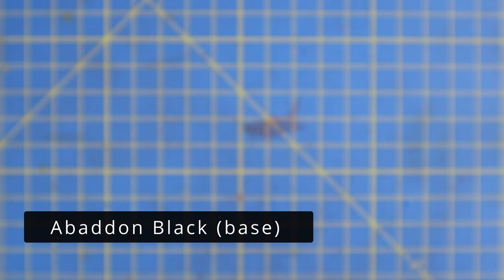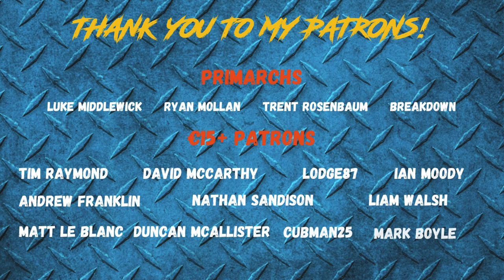Heresy Made Easy! How to paint Legions: White Scars!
Hi guys! Andy back again!

Welcome back to the Heresy Made Easy playlist! This time we're painting up the V Legion…The White Scars! No matter how much you love the ferocious White Scars, we all know white is not the most fun armour colour to paint. This tutorial will show you how to get a nice clean looking white space marine...before adding the chipping and weathering befitting of a battle worn White Scar. This video also marks the 6th in the Heresy Made Easy series so far, which means we're 1/3 of the way through every Legion already!

While I don't have transfers for every Legion, I do have a tutorial for applying transfers to Space Marines which you can check out here:

I'll be covering all 18 legions over the coming months so let me know what legion you'll be playing or painting! Make sure you stick around for the rest of my series, no matter what legion you choose, and it will help with 40k painting too!

As requested, paint lists are back-check the end of the description!

-Grab some models, brushes and paints and join my Twitch streams every Tuesday and Thursday from 8pm – 10pm GMT. Chat with me and meet the rest of the Mediocre Hobby Community as we continue to slaythegrey

PAINT LIST

Primers:
Grey Seer

Paints:
Apothecary White (contrast)
Blood Angels Red (contrast)
Black Templar (contrast)
Leadbelcher (base)
Nuln Oil (shade) %0/50 mixed with water
Kimera Kolors The White
Mephiston Red (base)
Corvus Black (base)
Leadbelcher (base)
Talassar Blue (contrast)
Abaddon Black (base)
Leadbelcher (base)

Kimera Kolors in stock here at time of posting